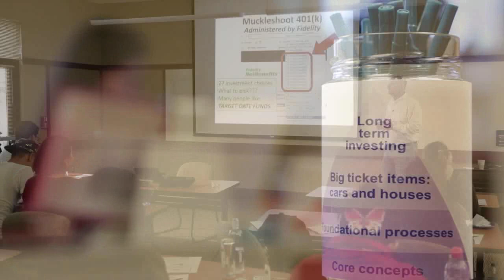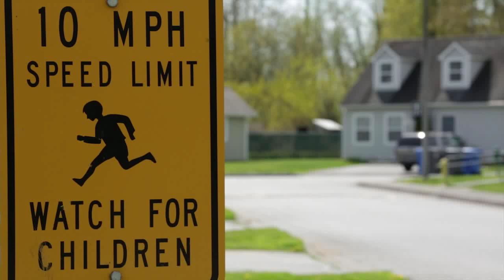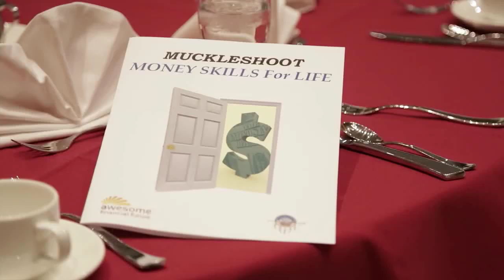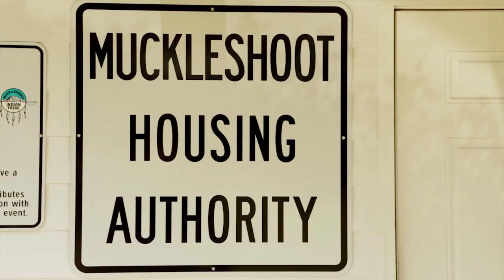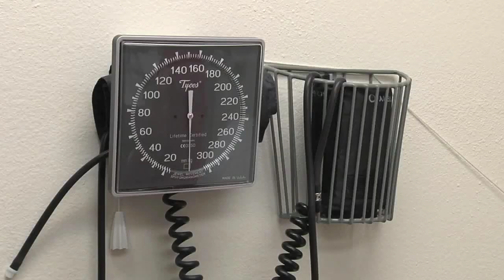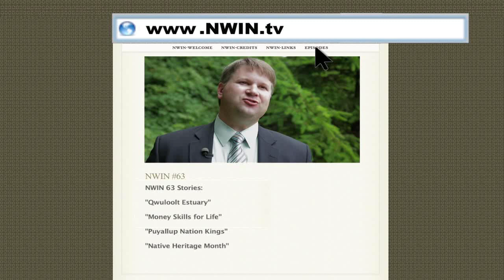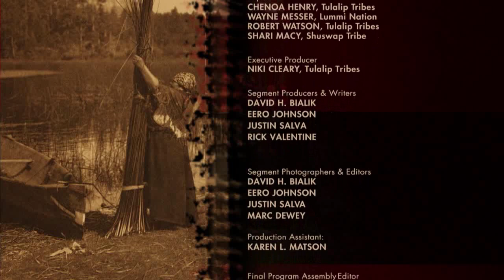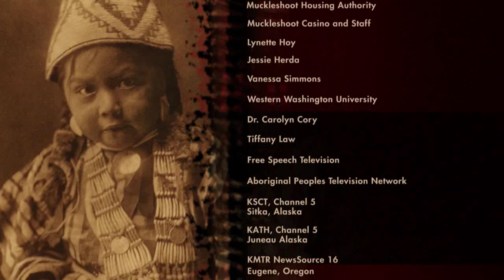NWIN63 2830HD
NWIN 63 stories:

"Qwuloolt Estuary"
"Money Skills for Life"
"Puyallup Nation Kings”
"Native Heritage Month”